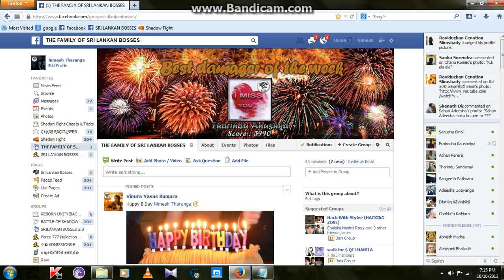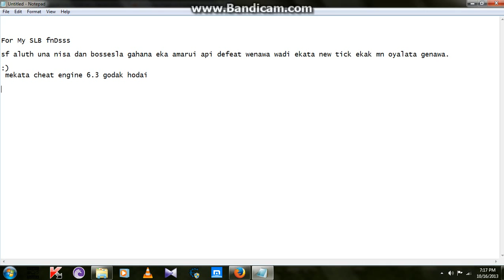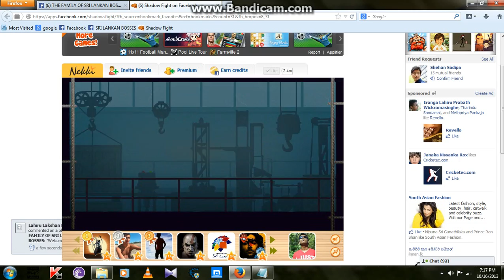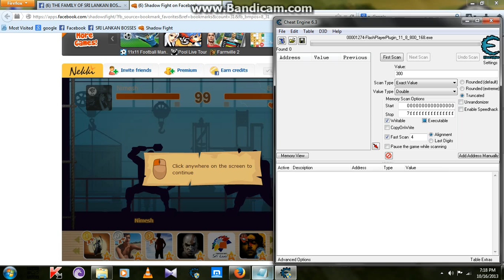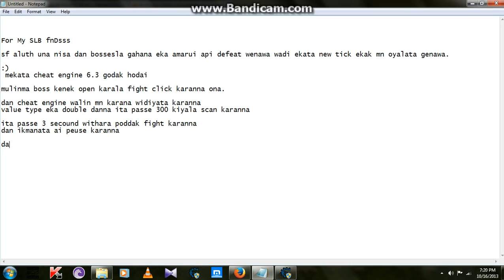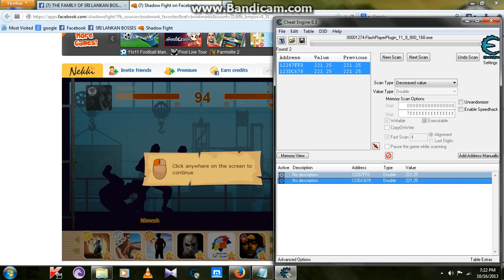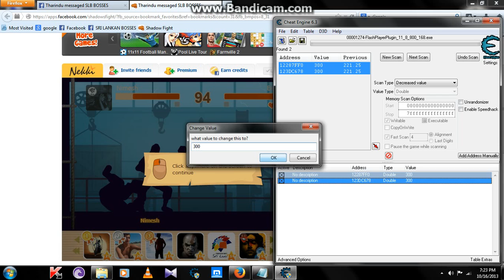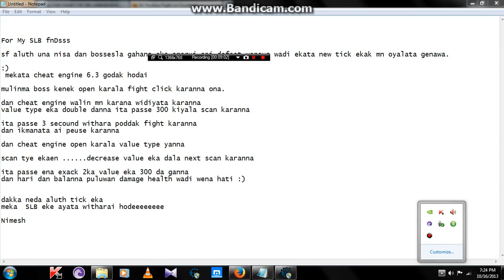New SF tick for Damage ur Bosses [Nimesh]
now can u defeat ur  bosses